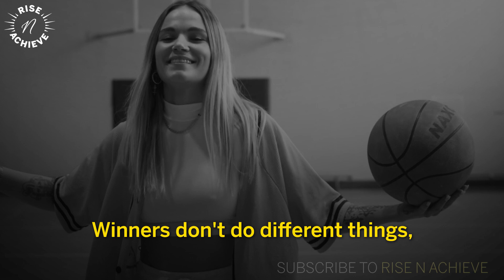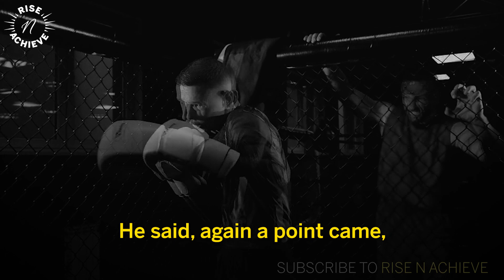Shiv khera - What winners do differently? | Rise n Achieve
Do you want to know what winners do differently? Watch this motivational video and find out! Shiv Khera is a renowned motivational speaker who shares her secrets for success in this powerful video.

Whether you're looking for motivation to reach your goals or you want to learn what makes winners different, this video is for you. With insights from Shiv Khera, you'll learn the strategies and techniques that winners use to achieve success. It's time to start rising and achieving your dreams!

►Speaker
Shiv Khera
Shiv Khera is a highly influential motivational speaker, bestselling author, and renowned leadership trainer. With his expertise in personal development and success strategies, Shiv Khera has empowered millions worldwide through his impactful speeches, books, and training programs. His powerful messages on self-motivation, leadership, and achieving success have made him a prominent figure in the field of personal growth. Explore the transformative teachings of Shiv Khera and unlock the keys to personal and professional excellence.